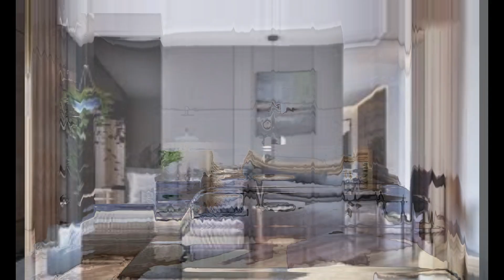bedroom interior design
address. - west Bengal, Burdwan.
make sure you have satisfaction with our work.
                                                                                                            -  surajit das